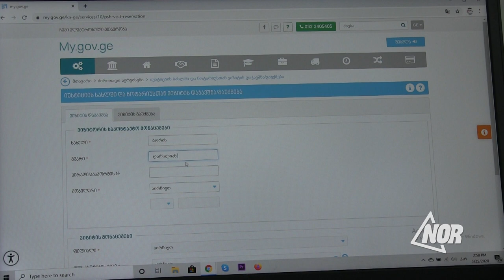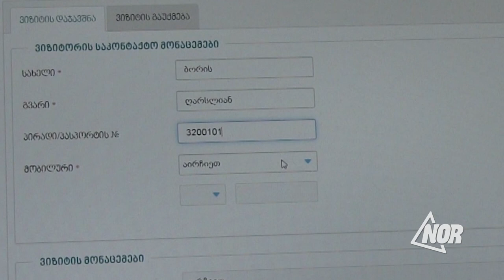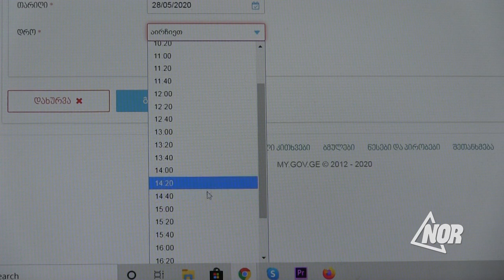В Дом Юстиции можно попасть только зарегистрировавшись